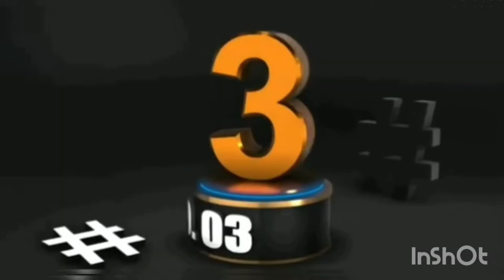Top O5 New Tamil Dubbed Crime Thrillers Movies | கவனிக்க தவறிய தமிழ் Thriller படங்கள் CriticsMohan🔥🤩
Top O5 Underrated Tamil Crime Thrillers Movies | கவனிக்க தவறிய தமிழ் Thriller படங்கள் | CriticsMohan | Netflix | Hotstar | Tamil Dubbed Movie | Malayalam Crime Thriller Movie Tamil